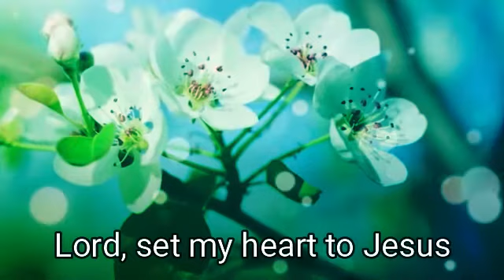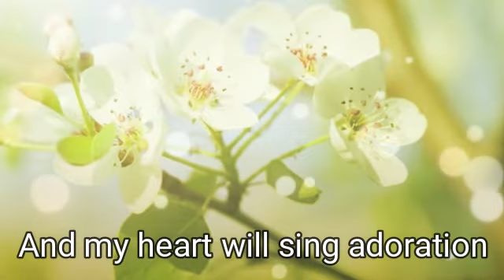Whatever situation in my life (Original)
I will sing and make music from my heart to the Lord